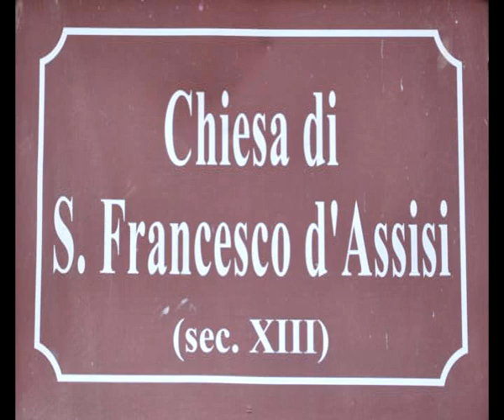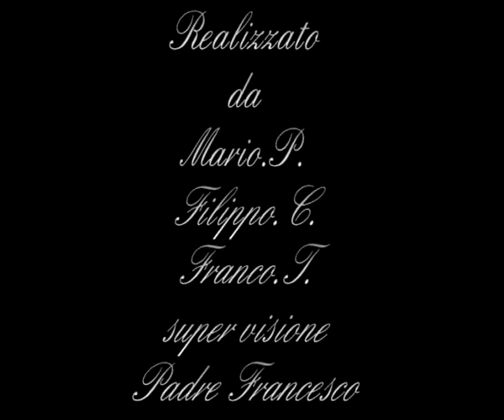Presepe Chiesa San Francesco d'Assisi 2011 COSENZA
FOTO presepe chiesa san francesco d'assisi centro storico di Cosenza
DA VEDERE ASSOLUTAMENTE